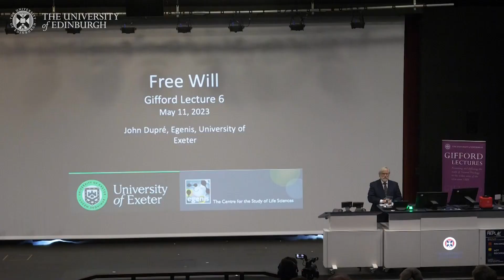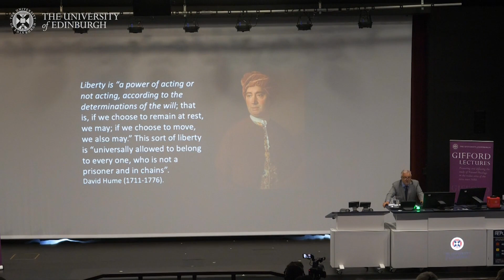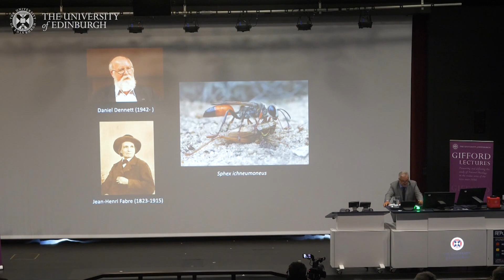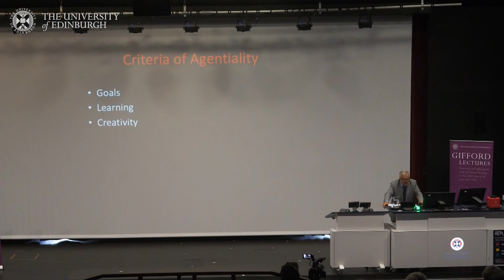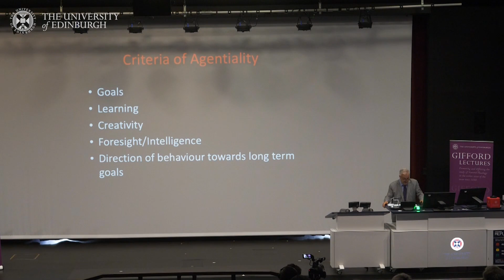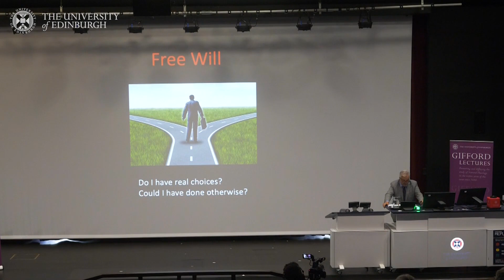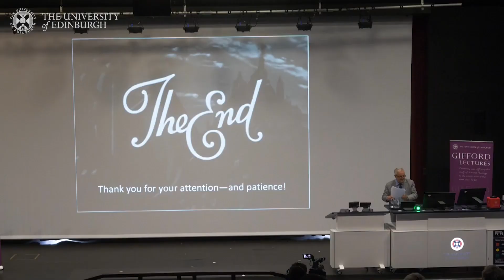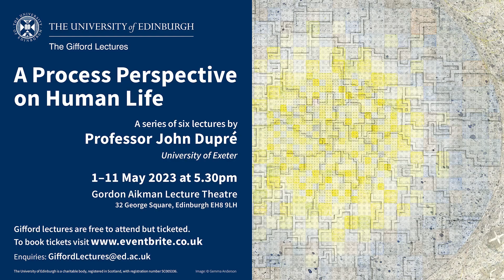Professor John Dupré Lecture Six: Free Will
In his final lecture, Professor Dupré turns to the human individual. If, as argued in the first lecture, humans are open-ended processes, does this offer a solution to the age-old problem of free will? Professor Dupré argues that, with important qualifications, it does. The most important qualification is that while humans do indeed have powers to make a difference in the world, these powers do not derive solely from their intrinsic natures, but equally from their social embedding. So the conception of free will defended offers little support to the individualism that has dominated so much recent political thought. Rather, it can help to point us towards recognition of a proper blend of the powers of individuals with their responsibilities to the social order from which their powers substantially derive.